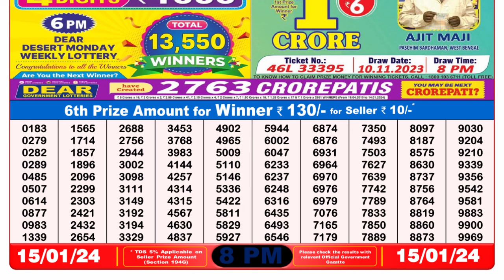🔴Dear Lottery Sambad Live 8pm today 15.01.24 Nagaland State Lottery Result